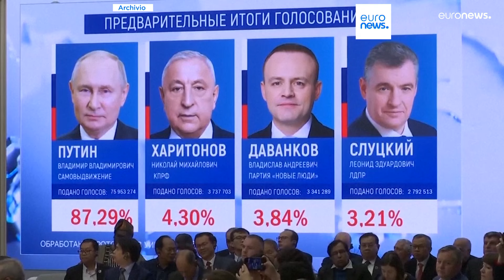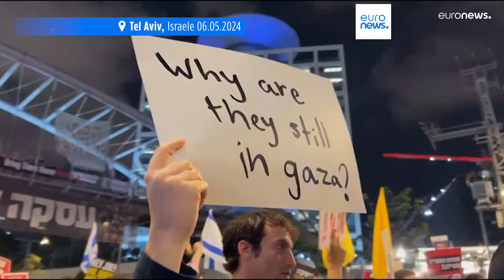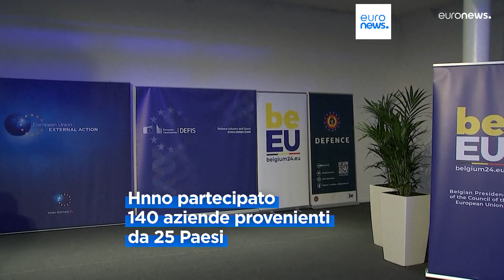Le notizie del giorno | 07 maggio - Pomeridiane